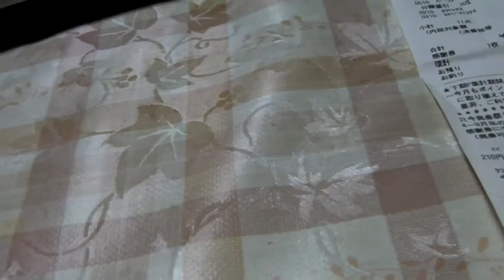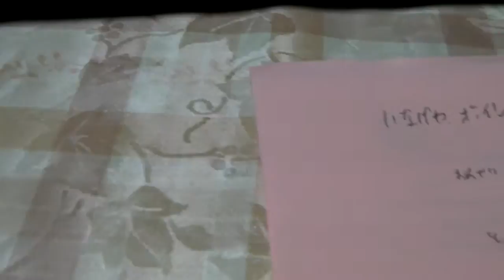撮った動画の整理